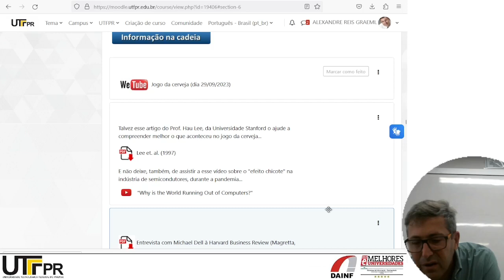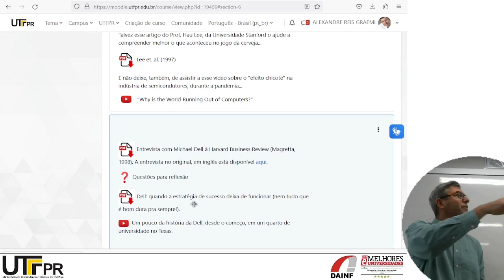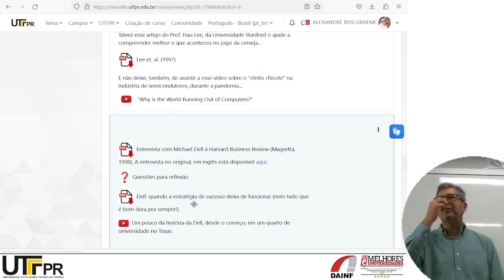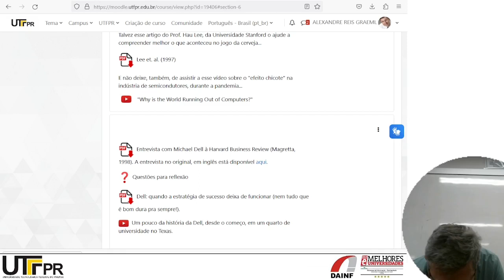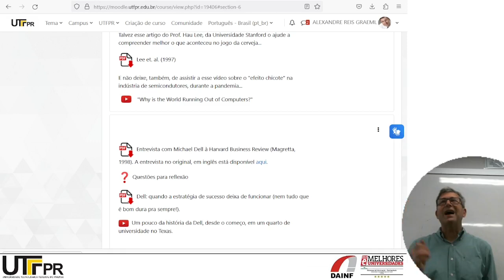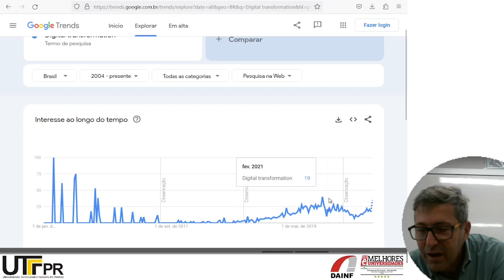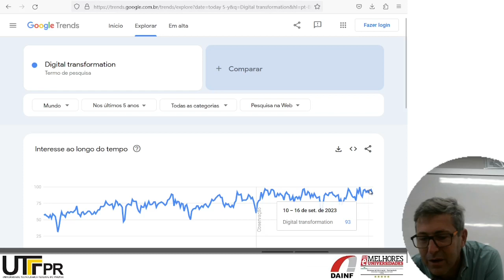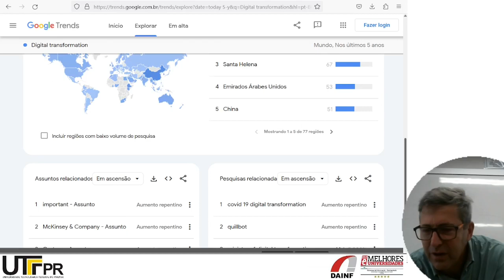FSI: Modelo direto da Dell (Magretta, 1998)